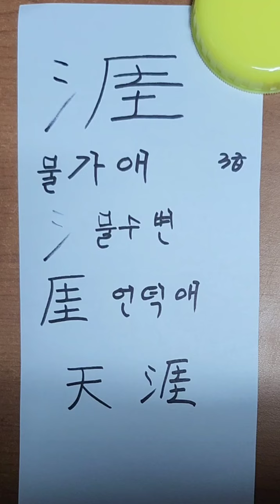涯물가애 한자어 가장쉽게 구분하는방법 2023년형